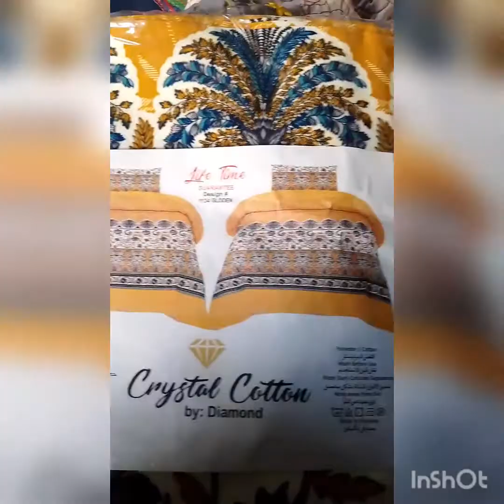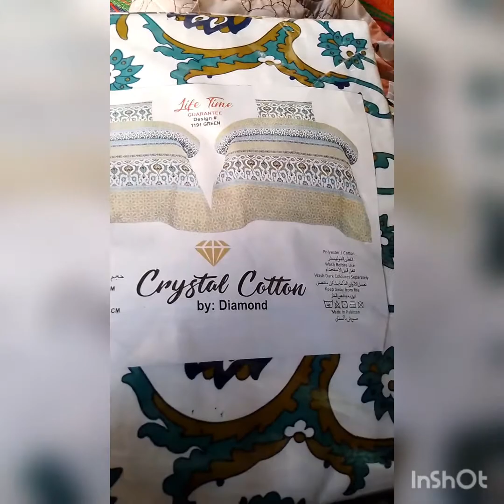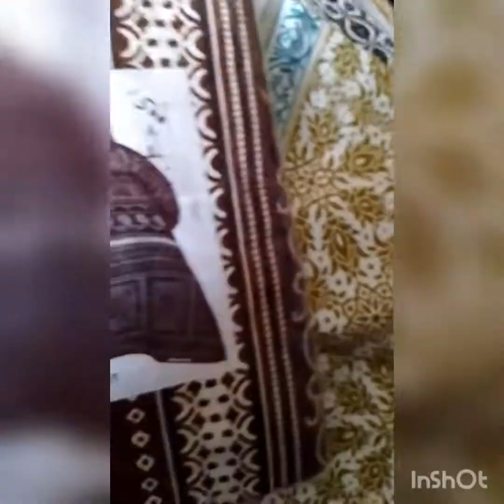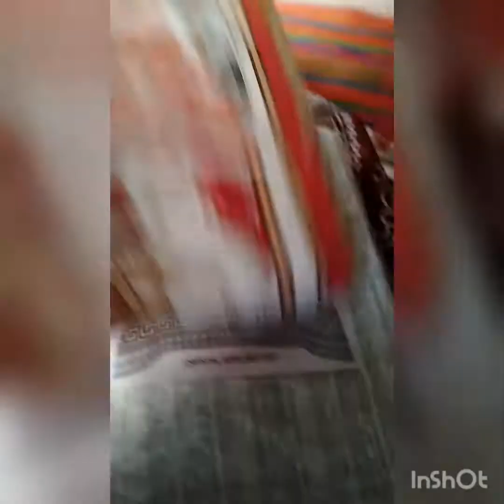Bedsheet collection # @myshop7619 my what's up 03266534283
Bedsheet collection